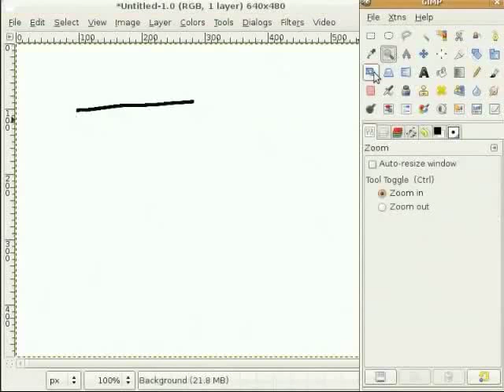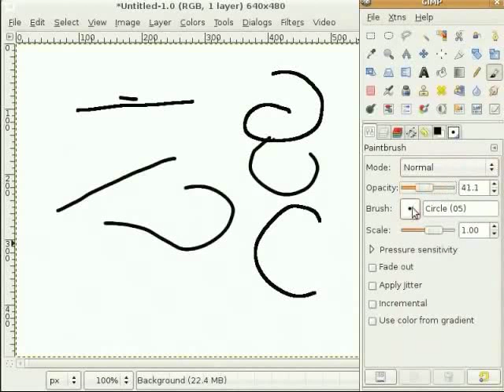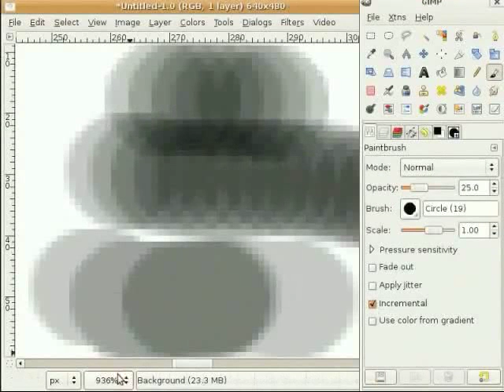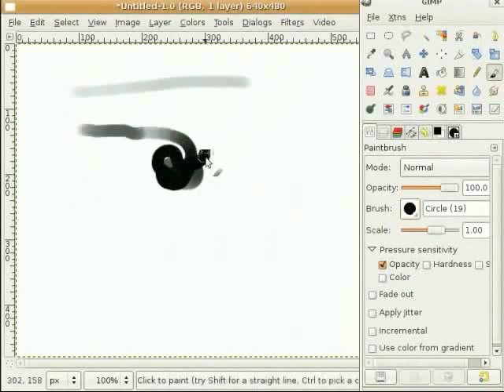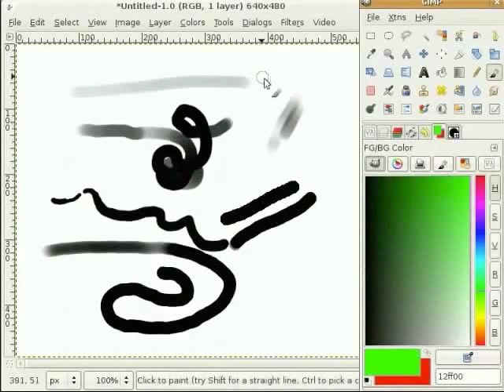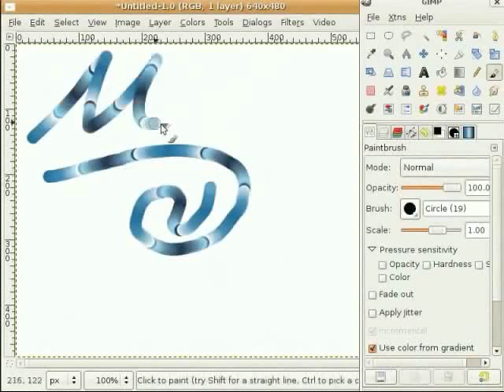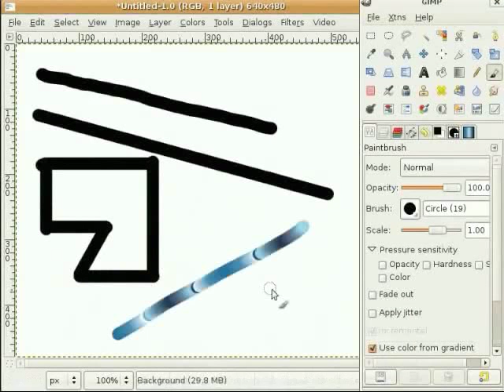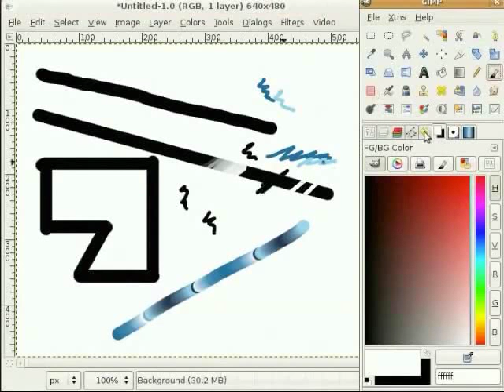Drawing Tools - Bengali